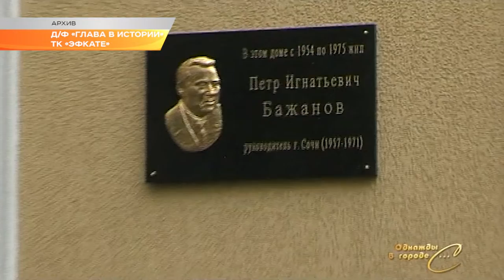В Сочи проходят Дни памяти бывшего мэра города. Новости Эфкате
В Сочи в эти дни вспоминают Петра Игнатьевича Бажанова. Он ушел из жизни в 1975 году, но его заслуги многие сочинцы помнят и сегодня.

По случаю старта Дней памяти Петра Бажанова, сегодня в Сочи состоялась пресс-конференция. В ходе мероприятия воспоминали заслуги Петра Игнатьевича. Божанов руководил Сочи в 60-70 годы. Именно в это время на курорте были построены знаковые для города объекты — центральный стадион, цирк, гостиница «Жемчужина», пансионат «Светлана» и многие другие. Именно он начал программу переселения жителей в современные дома. Это он предложил развивать Красную Поляну. Немало Бажанов сделал и для укрепления международных связей. Особое отношение было и к культуре.